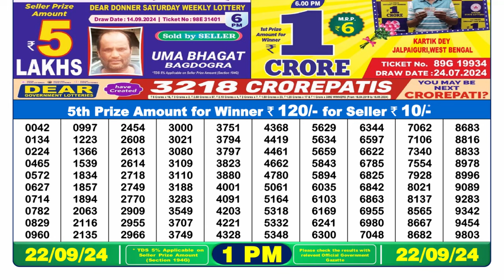DEAR LOTTERY RESULT 1PM 22.09.2024 NAGALAND STATE LOTTERY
1) Nagaland state lottery today result
2) lottery today result live
3) Nagaland state lottery result
4) lottery today result morning live
5) Nagaland lottery result 1 p.m.
6) Nagaland lottery  1p.m.
7) dear morning result today
8) Nagaland lottery today 1p.m.
9) Nagaland lottery result live draw
10) lottery morning result today
11) dear morning result
12) Nagaland lottery morning live
13)Today Nagaland morning result live
14) dear lottery morning result
15) state lottery result today
16) Nagaland lottery Sambad today